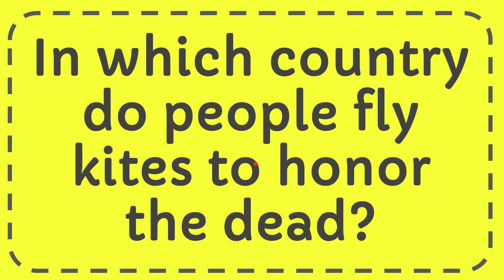In which country do people fly kites to honor the dead?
In which country do people fly kites to honor the dead? NEW VIDEO#